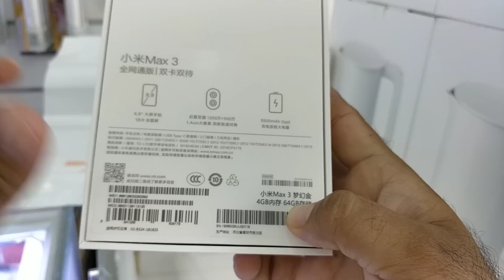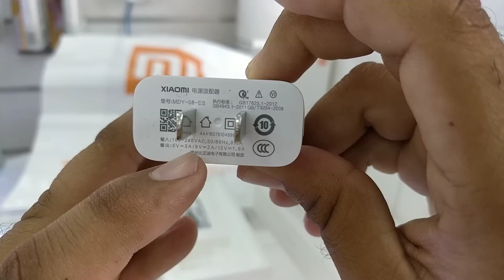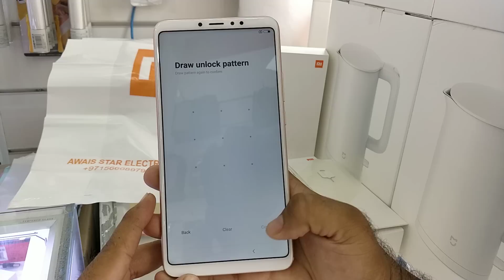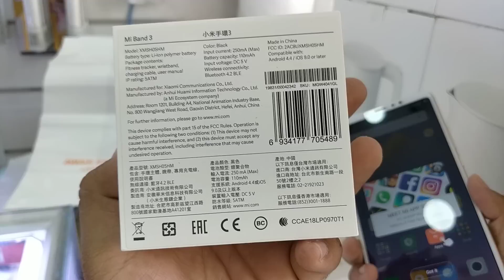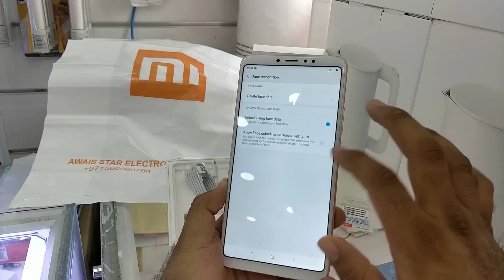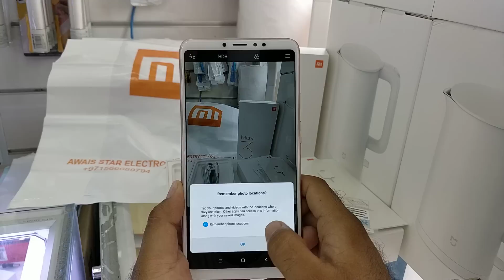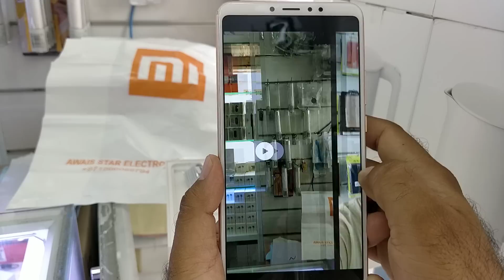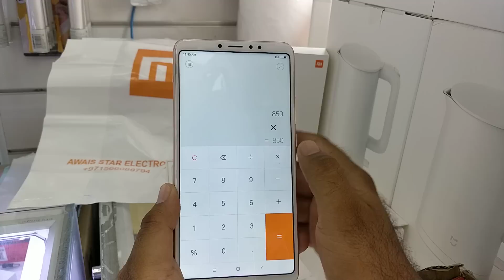Hindi | Xiaomi Mi Max 3 Unboxing. 64GB 4GB Ram. Available In Dubai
Mi max 3 ko kia hai Unbox batai hai dubai price. Price zaroor kaam hoge kuch din Tak

Instagram. Our Facebook page Zaroor follow kerna kuch updates waha bhi dhetey hai  Buhaaat shukriya video dhekny ka. Shabba khair